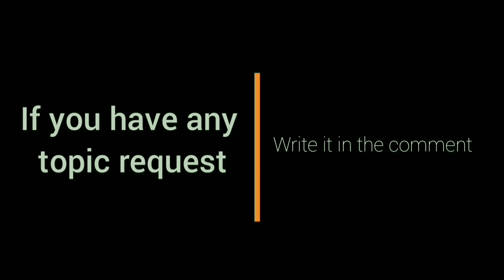Heto na! Justin Brownlee First Practice | Ginebra RESBACK sa Governor's Cup | PBA UPDATE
Justin Brownlee First Practice | Ginebra Dedepensahan ang titulo sa Governor's Cup | PBA UPDATE